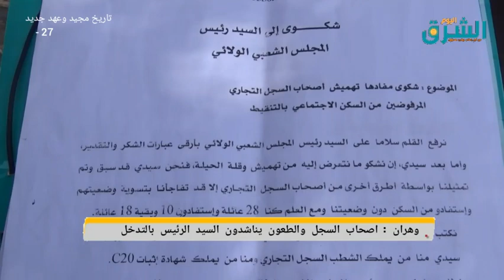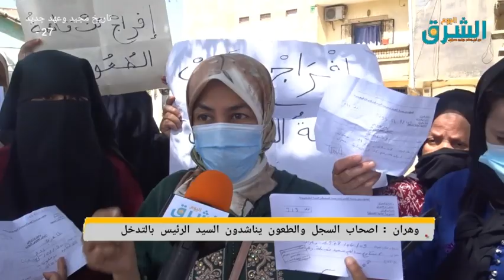وهران - سكن اجتماعي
اصحاب السجل والطعون يناشدون السيد الرئيس بالتدخل